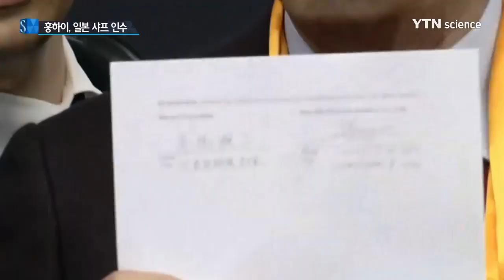샤프 인수한 타이완 훙하이…삼성에 도전장 / YTN 사이언스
[앵커]
아이폰 조립생산업체로 알려진 타이완의 전자업체 훙하이정밀공업이 100년 전통의 일본 전자업체 샤프를 인수했습니다.

훙하이는 매출액 기준으로 애플과 삼성에 이어 세계에서 세 번째로 큰 IT 기업인데 5년 내 삼성을 따라잡겠다며 호언장담하고 있습니다.

도쿄에서 최명신 특파원이 보도합니다.

[기자]
타이완 전자업체인 훙하이정밀공업이 창업 100년이 넘은 일본의 대표적인 전자 업체 샤프를 인수했습니다.

5천억 엔 규모의 출자를 포함해 총액 6천600억 엔, 우리 돈 7조 2천억 원을 지원하는 조건입니다.

일본의 대형 전기·전자 업체가 외국 기업에 인수되기는 이번이 처음입니다.

훙하이는 그동안 샤프 인수를 놓고 일본의 민관투자펀드인 산업혁신기구와 경쟁을 벌였습니다.

훙하이는 액정 사업 분리 등 샤프의 해체까지 검토하는 산업혁신기구와의 경합에서 고용 보장과 사업의 원칙적 유지를 내걸면서 지지를 얻어낸 것으로 알려졌습니다.

샤프는 그동안 부진했던 LCD 사업 경영 정상화를 꾀할 수 있게 됐고, 훙하이는 세계시장 점유율 확대를 위한 발판을 마련했다는 평가가 나오고 있습니다.

[궈타이밍 / 훙하이정밀공업 회장 : 샤프가 액정기술에서 세계 최고 품질에 대한 신뢰를 다시 한 번 회복할 수 있도록 기반과 기술에 투자하는 것이 중요합니다.]

현재 전 세계에 120만 명의 종업원을 거느리는 훙하이는 애플, 소니, 마이크로소프트 등 세계 굴지의 IT 기업을 고객사로 두고 있습니다.

주로 주문자상표부착인 OEM 방식으로 제품을 만드는 탓에 브랜드가 잘 알려지지 않았지만 아이폰 등 애플 제품의 60%를 생산하는 등 탄탄한 기술력을 자랑하고 있습니다.

기업 규모도 연 매출 140조 원으로 IT 회사로는 애플, 삼성전자에 이어 전 세계에서 세 번째입니다.

홍하이의 샤프 인수는 LCD 패널과 TV 등 분야에서 삼성그룹에 위협이 될 것으로 보입니다.

궈타이밍 회장은 지난 2010년 계열사가 유럽에서 삼성전자로부터 가격담합 혐의로 고발당한 뒤 "일본 기업과 손잡고 반드시 5년 안에 삼성전자를 꺾겠다"고 공언했던 터라 이번 샤프 인수로 글로벌 가전 시장에서 전운이 고조되고 있습니다.

도쿄에서 YTN 최명신입니다.